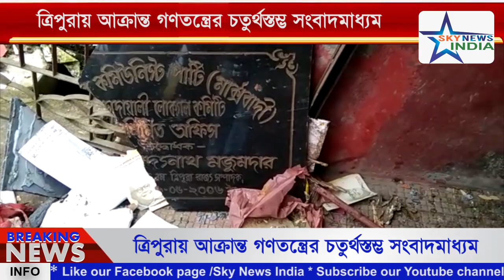ত্রিপুরায় আক্রান্ত গণতন্ত্রের চতুর্থস্তম্ভ সংবাদমাধ্যম